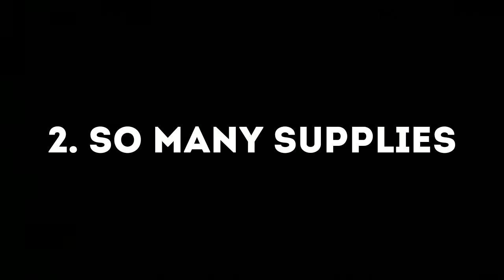15 Ways To Do Homework